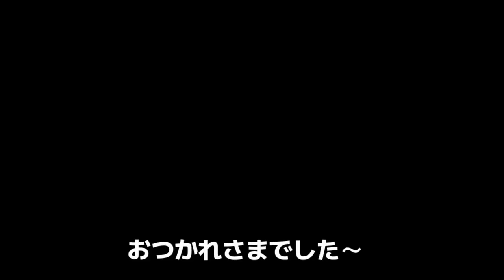千歳水族館～ミンク捕獲大作戦（完全版）～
「みどペンのblog」というところで2023年夏にキャンピングカーで北海道を巡ったときの反省会をしています。

こちらは「千歳水族館」のミンクの計量シーンです。
2頭のミンクのそれぞれの個性と、職員さんのがんばりと…

いつもこんな感じなのかどうかは分かりませんが、興味深いひとときでした。